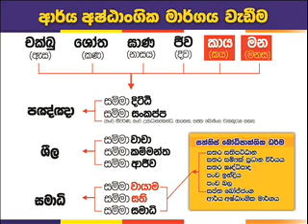Degaha watura 02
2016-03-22 මැදින් පෝය දින, දිගහවතුර මෙහෙණි ආරාමයේ පැවැත් වූ ධර්ම දෙශණාව.